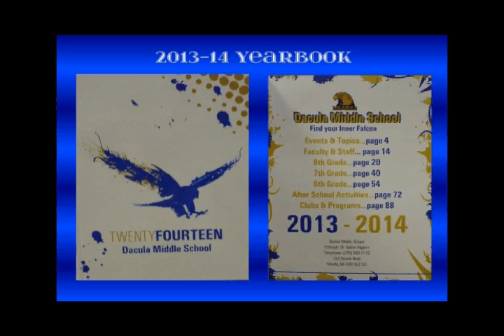DMS Field Day 2014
Dacula Middle School celebrates in a BIG way!